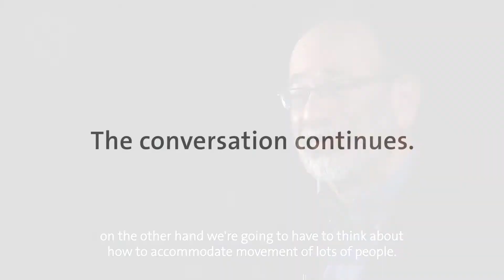Nobel Laureate Alvin E. Roth on the Future of Economics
Nobel Laureate Prof. Alvin E. Roth was awarded the Sveriges Riksbank Prize in Economic Sciences in Memory of Alfred Nobel in 2012 together with Lloyd S. Shapley "for the theory of stable allocations and the practice of market design." In this video, he comments on the burning issues as well as the chances of economic sciences in the future.